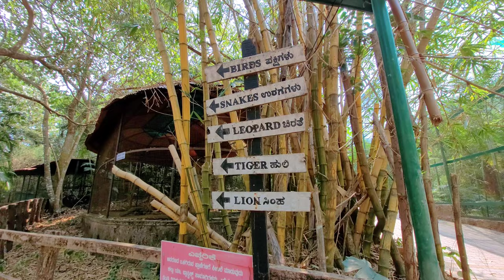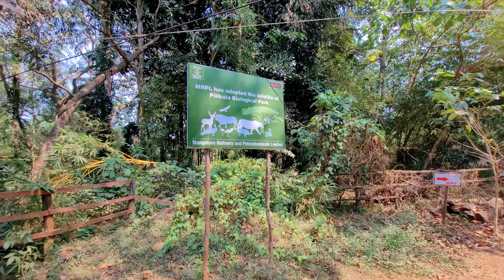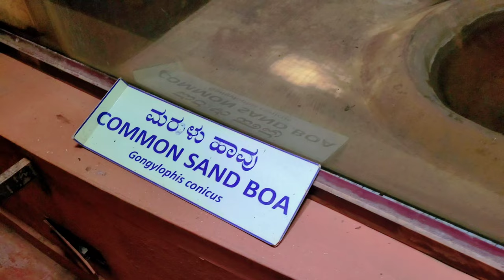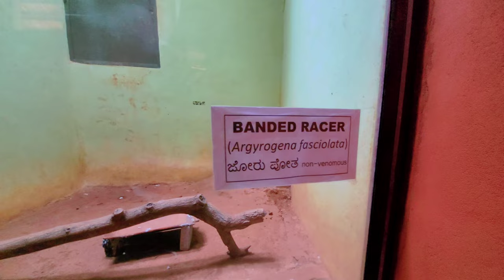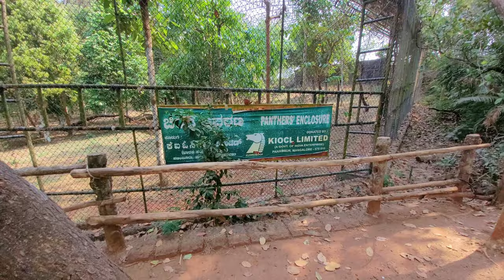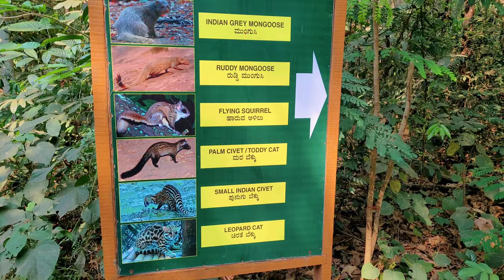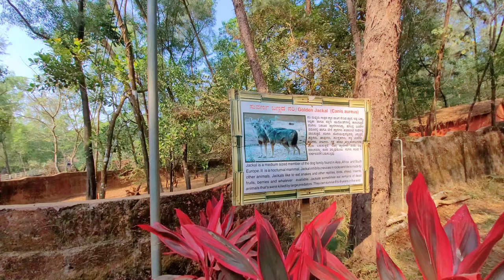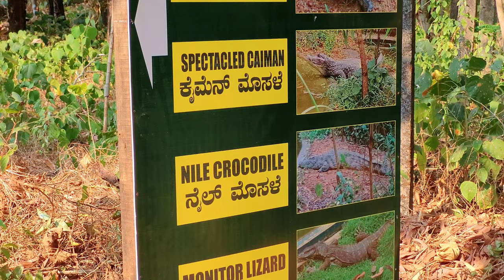Pilikula zoo | ಪಿಲಿಕುಳ ಝೂ | ನೀವು ನೋಡಿರದ ಪ್ರಾಣಿಗಳು ಇಲ್ಲಿವೆ | part1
ಮಂಗಳೂರಿನಿಂದ 10 km ದೂರವಿರುವ ಪಿಲಿಕುಳದಲ್ಲಿ ಆದಷ್ಟು ಎಲ್ಲಾ ಪ್ರಾಣಿಗಳು ಕಾಣಸಿಗುತ್ತದೆ. ಝೂ ಹೋಗಲು 80 ರೂ ಟಿಕೆಟ್ ಇದೆ. ನಿಮಗೆ ಒಳ್ಳೆಯ ಸ್ಟಮಿನ ಇದ್ದೂ ನೀವು ಇಡೀ ಝೂ ಅನ್ನು ಕಾಲ್ನಡಿಗೆಯಲ್ಲೇ ಪ್ರಾಣಿಗಳನ್ನು ನೋಡುತ್ತಾ ನೋಡುತ್ತಾ ಕ್ರಮಿಸಬಹುದು ಇಲ್ಲವೇ, ಬ್ಯಾಟರಿ ಗಾಡಿಗಳು ಇದೆ, ಇದರಲ್ಲಿ ಕೂತರೆ ನಿಮ್ಮನ್ನು ಇಡೀ ಝೂ ತಿರುಗಿಸಿ ಗೈಡ್ ಎಲ್ಲಾ ಮಾಹಿತಿ ಕೊಡುತ್ತಾರೆ.